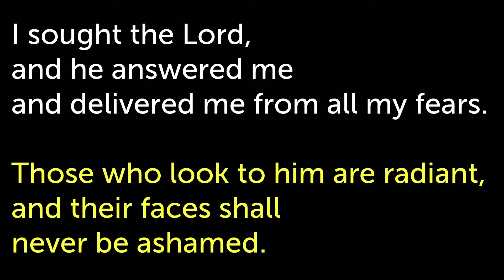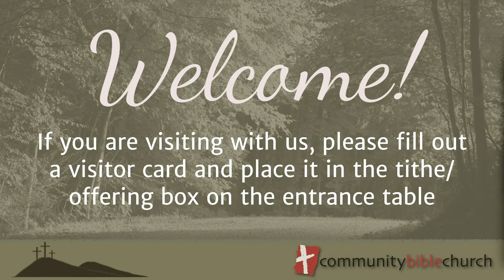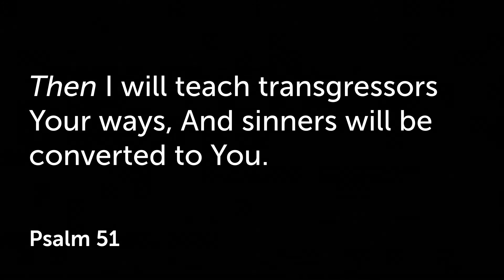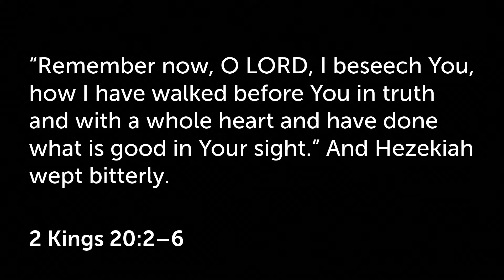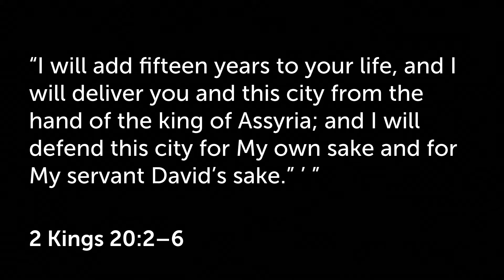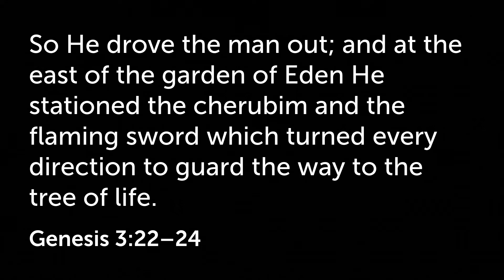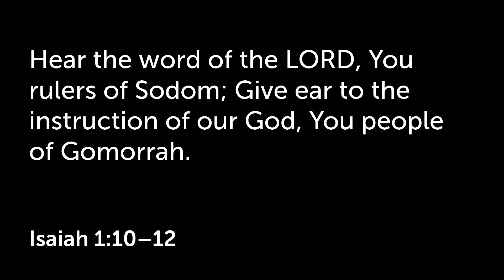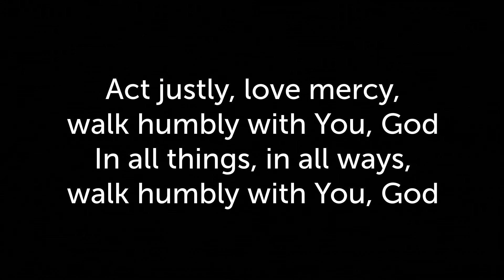"An Introduction to the Book of Micah": Micah 1:1